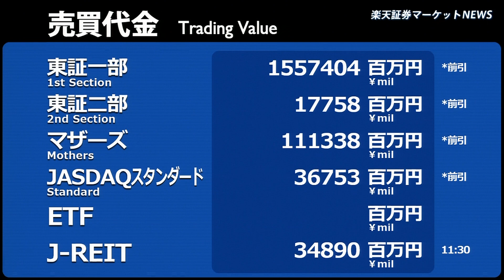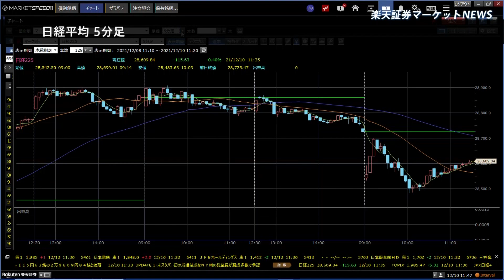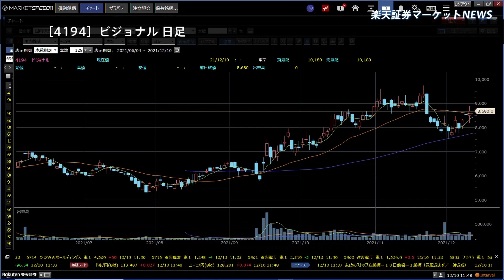楽天証券マーケットＮＥＷＳ 12月10日【前引け】